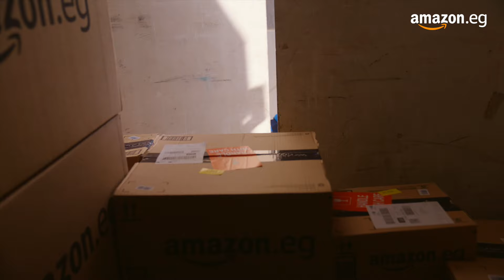الفنانة أمينة خليل قابلت مندوبتنا الجميلة مريم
في اليوم_العالمي_للمرأة أمازون مصر بتحتفل بعميلاتها وموظفاتها✨ تعالوا نشوف إيه اللي حصل لما الفنانة الكبيرة أمينة خليل قابلت مندوبتنا الجميلة مريم.